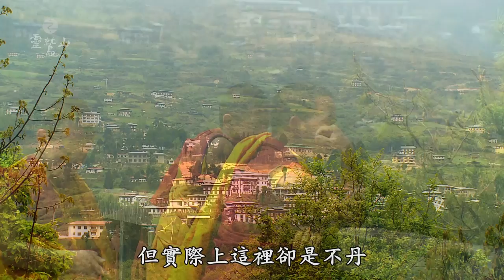不丹朝聖完整版－不丹，不簡單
～更多相關影片請看～

一心持咒，轉經依舊，絳色僧影，穿梭在藏式風格的寺院與佛塔，稍不留意就以為我們來到了西藏，這裡比西藏還西藏，但實際上這裡卻是不丹。不丹，這個字原來是「西藏的邊陲」，因為佛教，讓喜瑪拉雅山的南北兩端緊緊繫連著西藏與不丹。

不丹佛教的信仰可以追溯到西元七世紀西藏國王松贊干布時代，傳說當時他為了在西藏弘揚佛教，在一天內完成了108座寺院，其中兩座寺院就位於不丹，讓佛教在不丹種下因緣。直到第八世紀，佛教才正式在不丹傳揚，當時不丹東部的本塘國王延請蓮花生大士來此降伏在地惡魔，馴化後使得惡魔皈依佛教，發心守護佛教，開啟了蓮花生大士首度來到不丹的因緣。

心道法師說：「所謂聖地就是它見證了佛法，我們學習去認知他們的學習跟成功的一個樣本、一個學習的模範。」

「不丹，不簡單。」用最簡單的心將信仰價值成為生活的常態，雖然生活上一切從簡，心靈卻是快樂富足！當全世界都在處心積慮地追求國民生產毛額時，她卻堅持走自己的路，只想創造自己的國民幸福毛額。來到不丹，這個保留完整藏傳佛教文化且充滿密乘色彩的國度，我們該怎麼去修習呢？現在的不丹正處於幸福指數與現代化轉型相互拉距、拔河的階段，而不丹人又是怎麼看待這樣的改變呢？